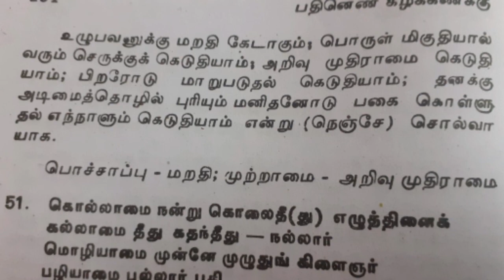சிறுபஞ்சமூலம்(46-50)பாடலும்பொருளும்|UyirEzhuthu.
சிறுபஞ்சமூலம் (46-50)பாடலும் பொருளும்.